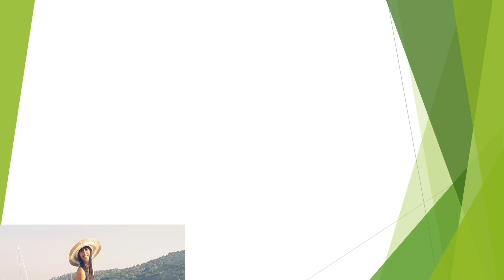Život na Filipinima - Dragon Fruit